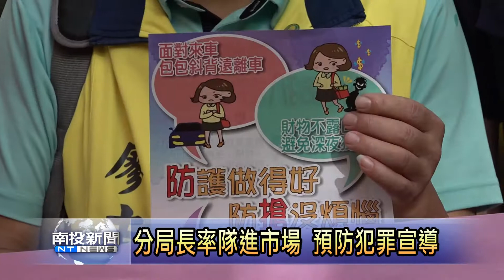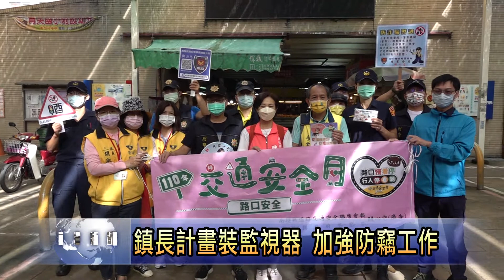埔里警分局市場預防犯罪宣導 南投新聞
為了加強防搶、防竊、防詐騙，埔里警分局長胡淑淨率隊前往埔里鎮第三市場進行預防犯罪宣導，並且贈送民眾警方特製的防疫口罩，除了提醒民眾注意隨身的錢包物品以外，也加強防疫工作，南投縣議員陳宜君、埔里鎮長廖志城也一同參與宣導。